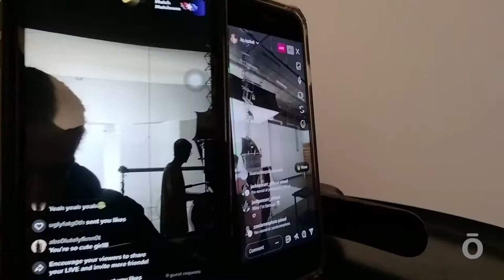Behind the Scenes from Morgan Matthew's video shoot!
Produced by senior Video and Film student Morgan Matthews, Nossi Video and Film senior. Enjoy this behind-the-scenes glimpse at a project in progress!
Directed by Patrick Johnson.

Established in 1973, Nossi College of Art is a leading private art college in the Southeast and the only private art college in Tennessee for aspiring creative professionals. Located in Nashville, an epicenter of creativity and culture, Nossi College of Art offers associate and bachelor’s degree programs in video & film, photography, graphic design media, culinary arts, and commercial illustration.